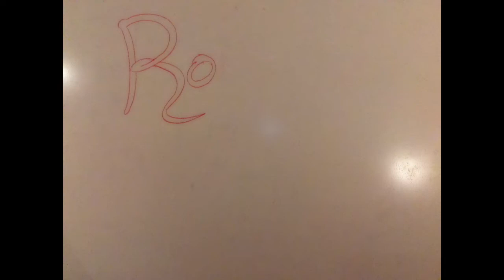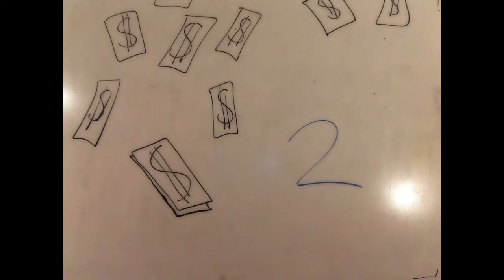Royals - Lorde "Lyrics" Animated Version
This is a animation video version of the song Royals by Lorde.